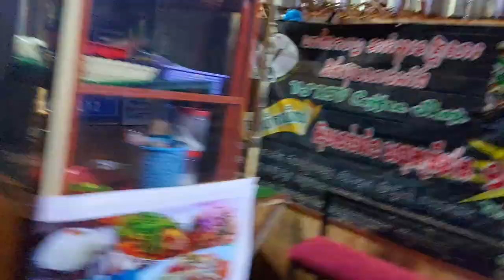Sokun Poudin is very broken/សុគុនភូឌីនខូចណាស់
►Sokun Poudin is very broken
►សូមអរគុណដែលមិនស្អប់ខ្ពេីមអ្នកក្រ Thank you for not hating the poor
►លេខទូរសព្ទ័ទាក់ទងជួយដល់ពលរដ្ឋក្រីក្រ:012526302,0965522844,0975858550